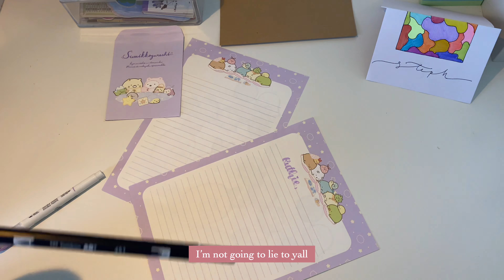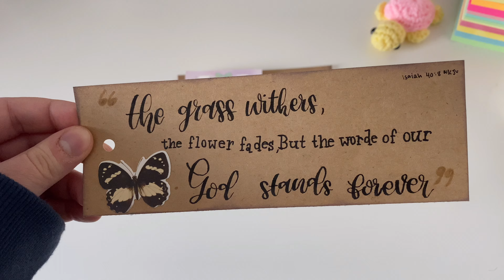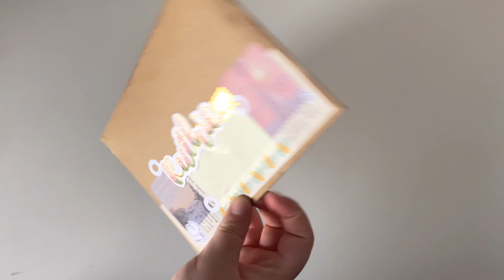penpal with me ep. 8 💌💫🪷dear Ruthie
Happy Saturday lovelies :)

It is nearly Thanksgiving break, and I have had this video filmed for months now, and I have finally managed to edit it :) Whether you are still at school or are already on break for the upcoming holidays, I hope this time is safe and filled with happiness!! I am thankful for each of you viewers :p

Steph 💛

What is your favorite Thanksgiving food?

Zebra Pen Mildliner Brush Marker, Double Ended Brush and Fine Tip Pen Violet 1:22

Tombow Dual Brush Pen Art Markers 228 2:18 4:40

Notepad from AliExpress is now out of stock 3:19

Tombow Dual Brush Pen Art Markers 772 3:19 4:40

Tombow Dual Brush Pen Art Markers 761 4:40

Wax Seal Stamp with hot air balloons and mountains 9:24

from SoundCloud